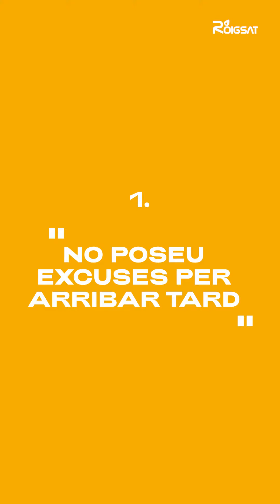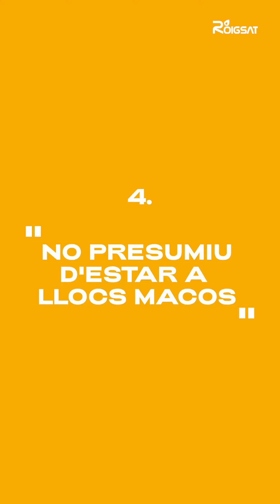La tornada a la realitat - Pau Roigé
L’humorista @proige ja ha tornat de les seves vacances 🏖 i ha aprofitat per crear un codi ètic que haurien de complir (segons el seu criteri hater 🤬) tots els que han tingut uns dies de descans 🗓🤿 a l'agost i es reincorporen a la feina al setembre. Vols descobrir-lo?
I tu, ets dels que t'agrada presumir de vacances? Ensenyes les 3⃣0⃣0⃣ fotografies que has fet als teus companys de feina? Portes regalets? Deixa'ns un comentari!
No et perdis els consells, històries i pràctiques ecofriendly de la mà del Pau per ajudar-te a estar bé a casa, estalviar, reciclar i perquè no, riure una mica ⬆⬆⬆⬆⬆⬆⬆⬆⬆⬆ Pots accedir a més consells del blog des del LINK 🔗